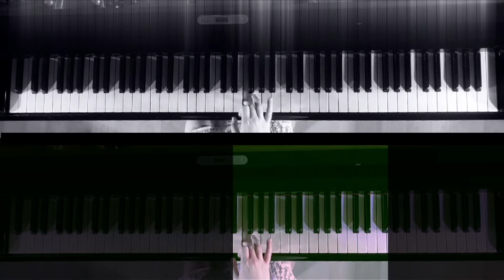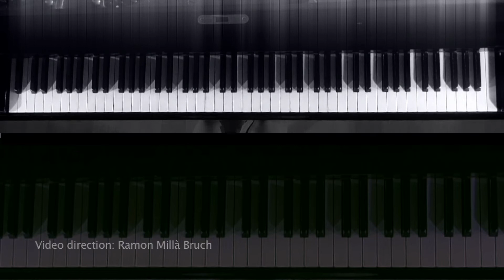Laura Farré Rozada - "Jeux de Doubles" by Thierry Escaich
Laura Farré Rozada performs 'Jeux de Doubles' by Thierry Escaich. Promotional of the debut album 'The French Reverie'.